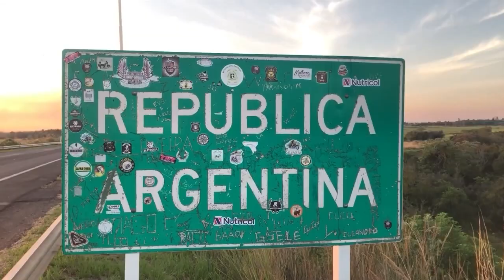NGFEDERAL - SQUASH INTERNACIONAL EN EL CLUB REGATAS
El "Tour de las Américas" Se lleva a cabo hasta el 13 de Mayo